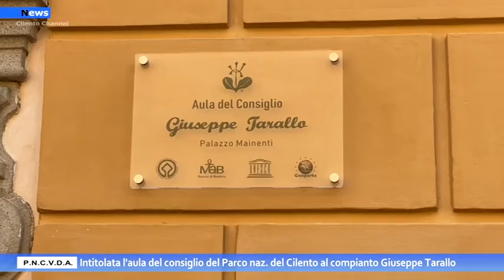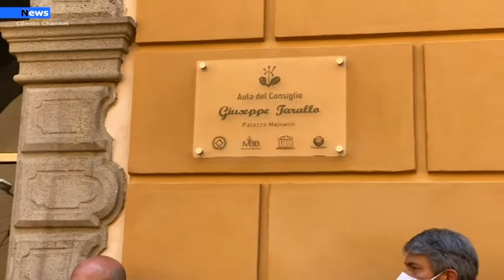Vallo della Lucania, intitolata l'aula del consiglio del Parco al compianto Giuseppe Tarallo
Intitolata alla memoria di Giuseppe Tarallo  la nuova Aula Consiliare di palazzo Mainenti, sede del Parco Nazionale del Cilento, Vallo di Diano e Alburni, sita a Vallo della Lucania.